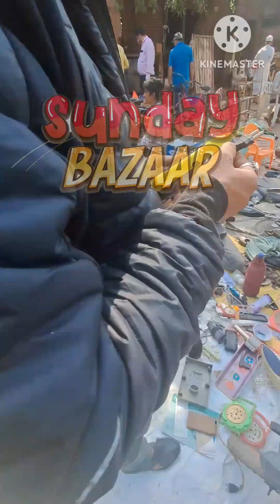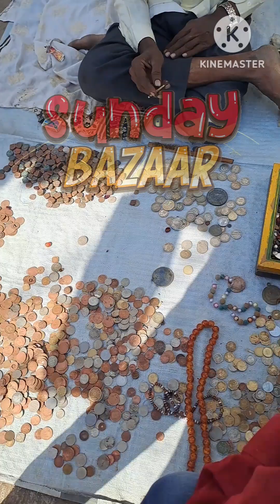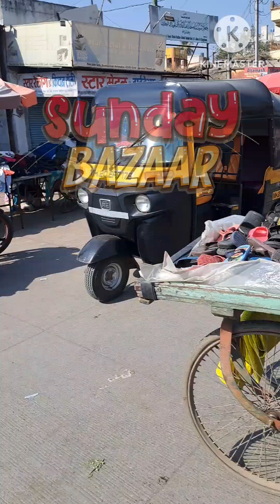Sunday bazar market Sab se sasta mal har ek item free rs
Sunday bazar
Sunday market
Delhi holsell market
Mumbai market
Aurangabad Sunday bazar
SambhajiNagar Sunday bazar

रविवार मार्केट
रविवार दिल्ली मार्केट
सडें बझार
औरंगाबाद रविवार मार्केट बझार
औरंगाबाद चोर बाजार
दिल्ली चोर बाजार
मुंबई चोर बाजार
औरंगाबाद का सस्ता मार्केट
छत्रपती संभाजीनगर चोर बाजार
सगळच सस्त
दुनिया का सबसे सस्ता मार्केट

My Channel Name :- parmeshwar Chintamani

Parmeshwar Chintamani pc

Live  :- SambhajiNagar
Home :- SambhajiNagar Dist - SambhajiNagar Maharashtra